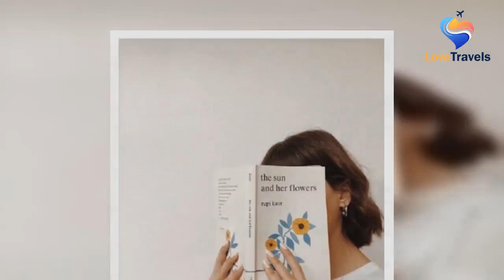Ảnh Gái Xinh Tóc Ngắn Che Mặt Đẹp, Dễ Thương, Chất Nhất Quả Đất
Ảnh gái xinh tóc ngắn che mặt đẹp, dễ thương, ngầu, chất nhất. Làm avatar với nhiều phong cách: chụp trước gương, khoe eo thon gợi cảm   Ảnh gái xinh tóc ngắn che mặt Ảnh gái xinh tóc ngắn che mặt đẹp  Ảnh gái xinh tóc ngắn che mặt dù không thấy được khuôn mặt, tuy nhiên nhân vật chính vẫn toát lên một thần thái quyến rũ và bí ẩn đặc biệt.  Những cô gái với body chuẩn, phong cách ăn mặc đơn giản mà thời thượng cùng mái tóc ngắn gây thương nhớ.  Tất cả sẽ có trong bộ sưu tập ảnh gái xinh tóc ngắn, được  gửi tới bạn trong chủ đề lần này.  Mời các bạn theo dõi những bức hình tuyệt đẹp nhé!  Hình Gái dễ thương tóc ngắn che mặt  Hình ảnh gái xinh tóc ngắn che mặt khoe eo thon đẹp gợi cảm  Avatar ảnh Girl xinh tóc ngắn che mặt ngầu, chất  Ảnh gái xinh tóc ngắn che mặt xấu hổ  Ảnh gái xinh tóc ngắn che mặt vẫn rất xinh  Ảnh gái